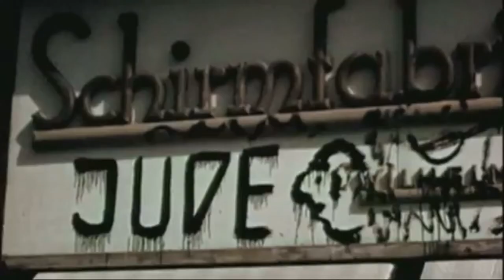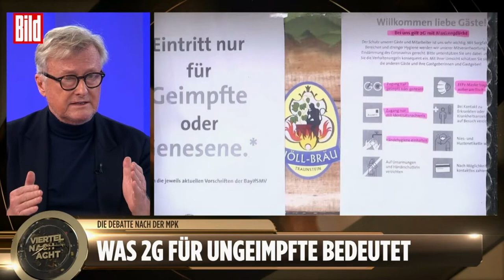Deutschland ist nicht gespalten!??? In welcher Welt lebt Kanzler Scholz?